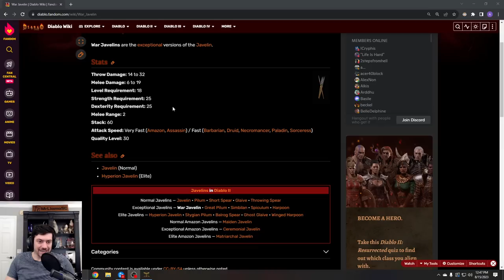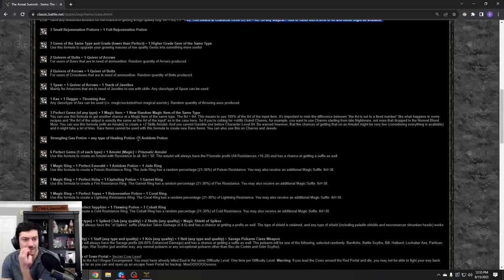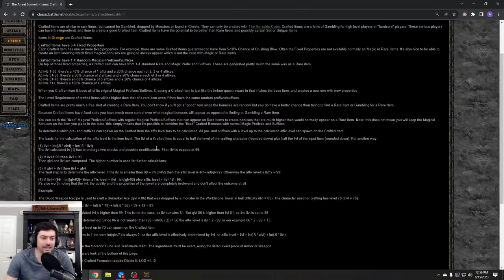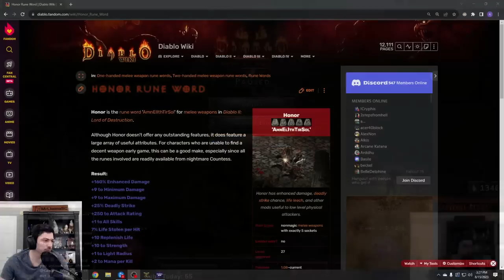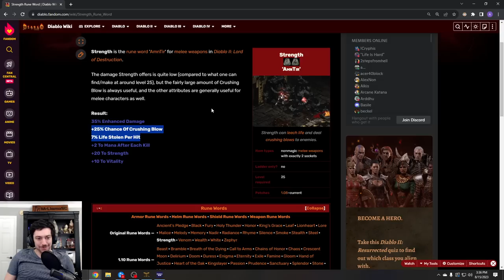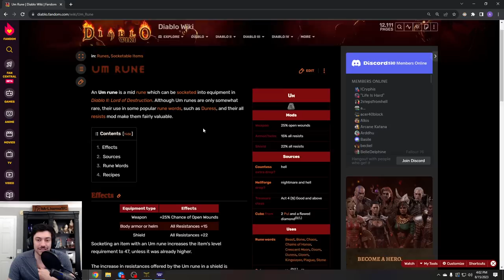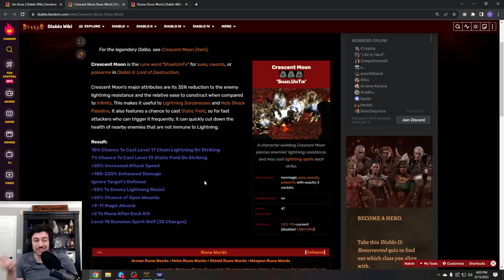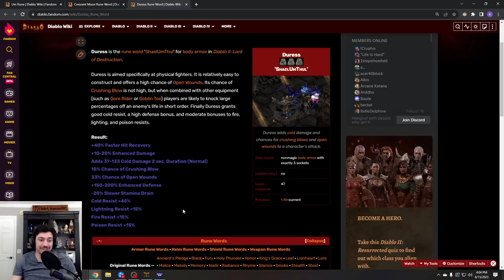[Nightmare Pt 1] Let's Play Diablo 2 - Throw Barbarian Guided Playthrough!!